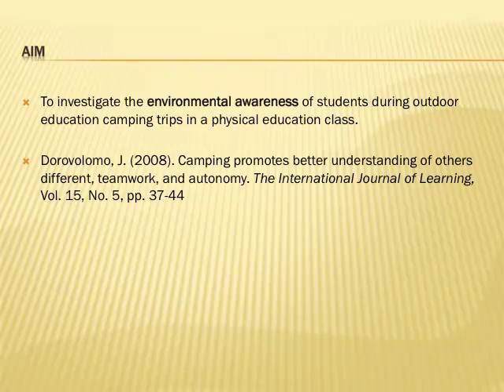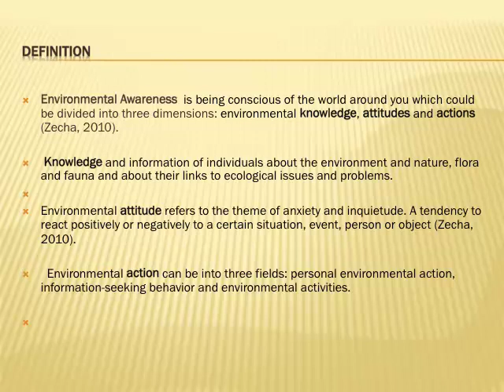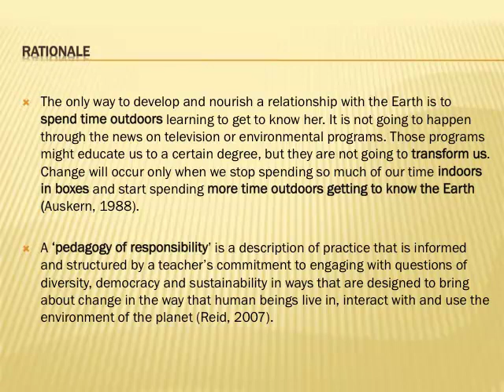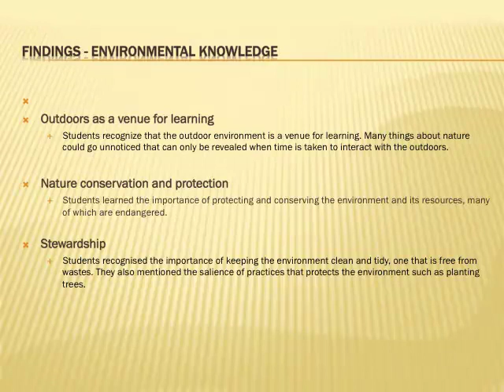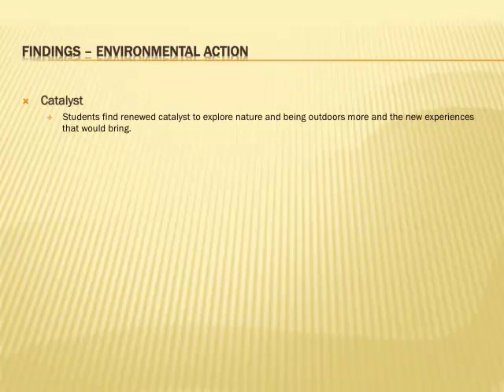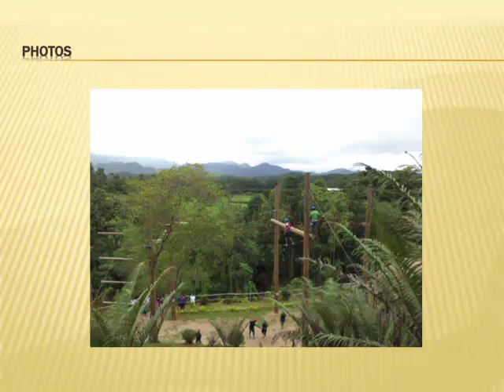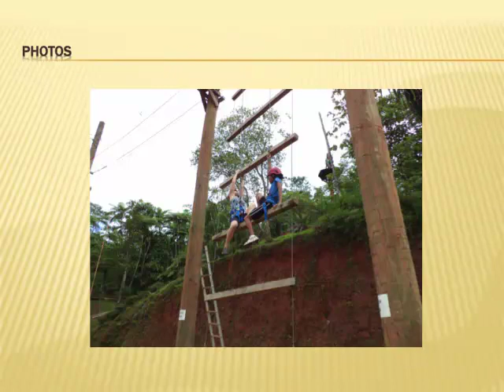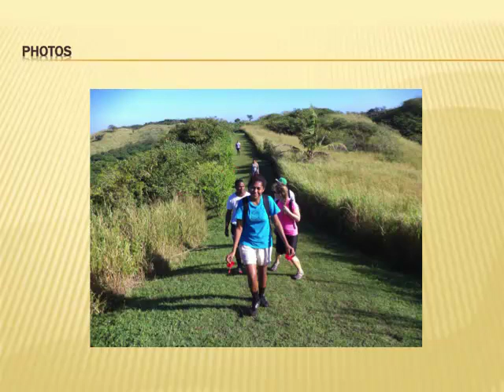2013 10 Jeremy Dovorolomo